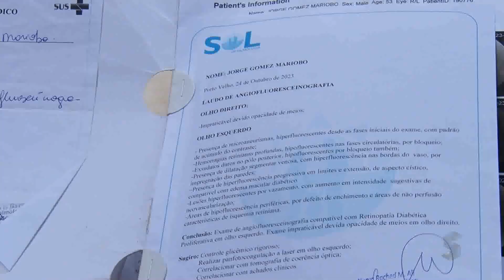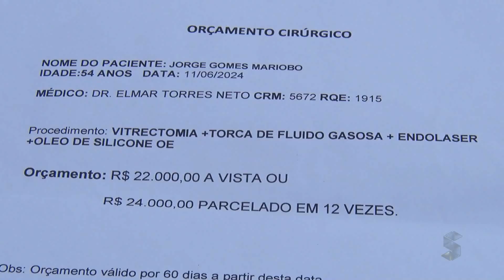Com a visão comprometida e sem poder trabalhar, pedreiro sofre a espera de cirurgia